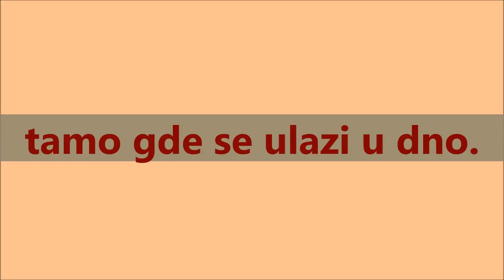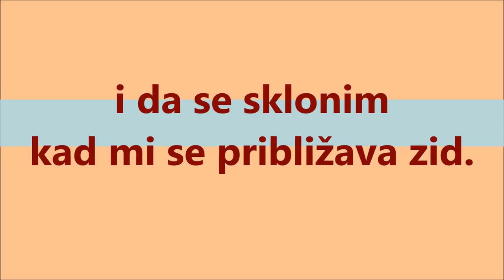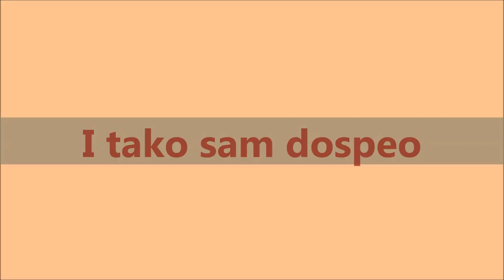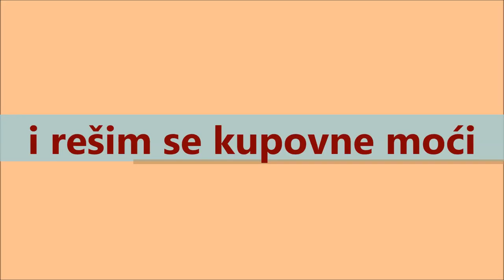Pavol Janik | Proširiti razumevanje (1991) Serbian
Pavol Janík Virtuóz slovenskej literatúry // Pavol Janik Virtuoso of Slovak Literature // Павол Яник Виртуоз словацкой литературы // Pavol Janik Virtuoz slovačke književnosti  // Pavol Janik deze virtuoos van de Slowaakse literatuur // Pavol Janik  Maestro della letteratura slovacca // Pavol Janjik  Virtuoz slovačke književnosti // Pavol Janik Ce virtuose de la littérature slovaque // Pavol Janík / Pavol Janik: Predĺžiť si rozum / Proširiti razumevanje / Prolonging My Understanding (1991); Translated into Serbian by Smiljana Piksiades; Poem and video by Pavol Janík / Pavol Janik